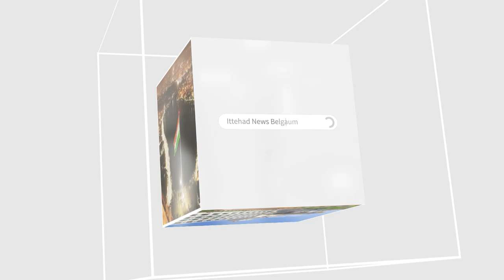ITTEHAD NEWS | BELGAUM |-SHAB E BARAAT KYA MAHAJ RASM BAN GAYI ? (07-03-2023)